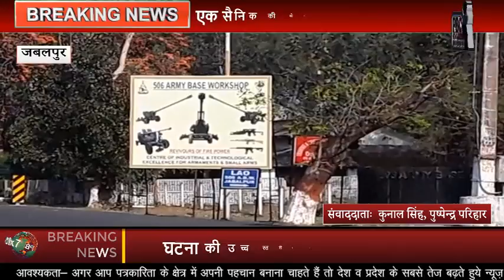506 आर्मी वर्कशॉप में 1 सैनिक शहीद 3 घायल...पुलिस ब्यूरोक्रेट्स न्यूज 29 मार्च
506 आर्मी वर्कशॉप में 1 सैनिक शहीद 3 घायल...पुलिस ब्यूरोक्रेट्स न्यूज 29 मार्च